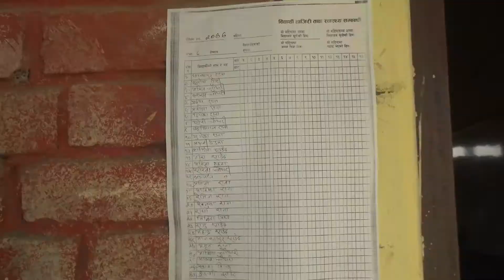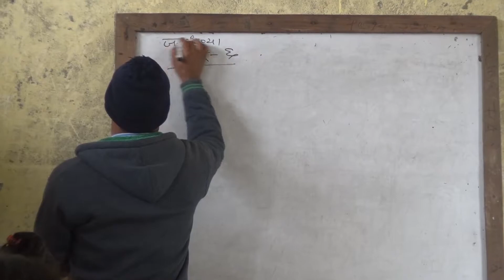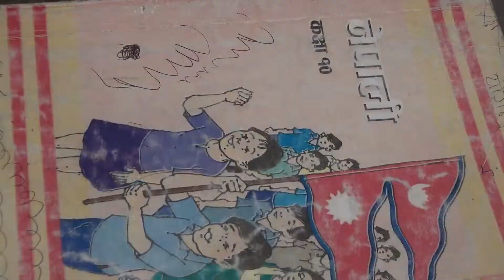जुनकिरी, रोहित र सरिता स्कुल जान थाले । हाम्रो पाइला अंक १६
हाम्रो पाइला अंक १,  अंक २, अंक ३,  र अंक १४ मा उठेका विषय बस्ुतको सवालमा हामीले फ्लोअप गरेका छौ ।
अहिले जुनकिरी, रोहित र सरिता स्कुल जान थालेका छन् ।
फेसबुकमार्फत हामीसँग जोडिनका लागि तलको लिंकमा गएर पेजलाई लाइक गर्नुहोस् ।